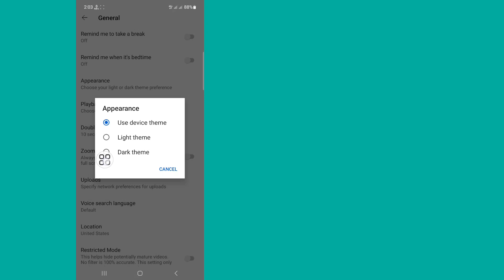How To Enable Dark Mode On Youtube ( 2023 update ) | How To Turn On Youtube Dark Mode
How To Turn On Youtube Dark Mode.

In this video i will show you How To Turn On Youtube Dark Mode. it,s very easy and simple nethod. watch this video and learn How To Enable Dark Mode On Youtube...

Republish it.